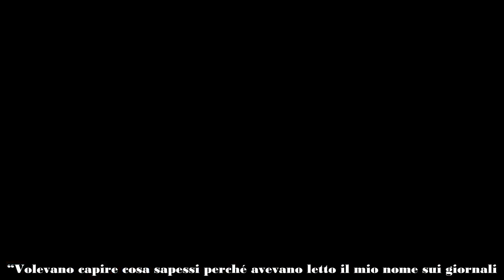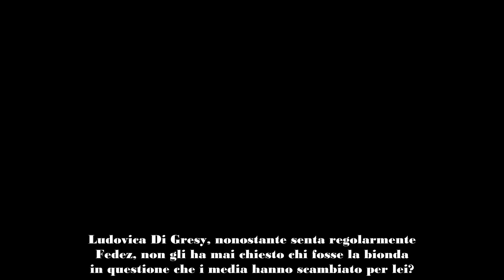Ludovica Di Gresy sentita in Questura per l’aggressione a Cristiano Iovino cosa ha dichiarato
Ludovica Di Gresy è la ragazza bionda con cui è stato visto Fedez al The Club e successivamente sotto casa di Cristiano Iovino durante il pestaggio? Il suo nome è finito su tutti i media e per questo motivo la Polizia l’ha chiamata in Questura per un interrogatorio in qualità di “persona informata sui fatti”. Fra le pagine de Il Messaggero, la ragazza ha ricostruito quanto accaduto.